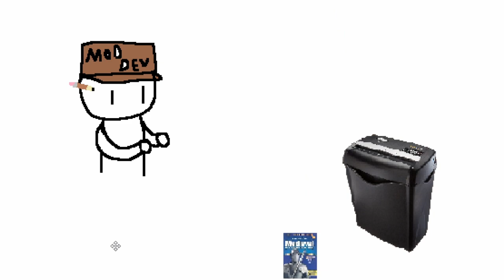Victoria II Divergences of Darkness Mod - Bohemia Playthrough - Episode 1 "Bohemian Supremacy"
Tonight on Victoria II,

We try out a new mod,
Hungary gets invaded,
and brocket finally edits a video.